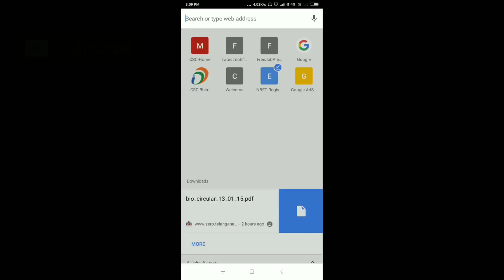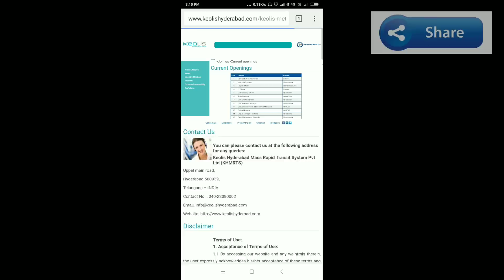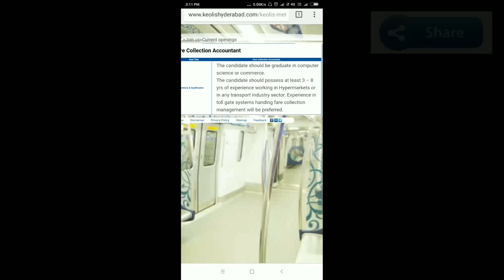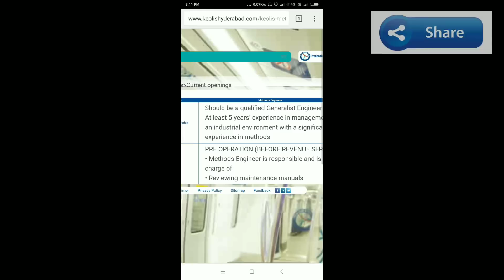NEWS Metro train hyderabad recruitments